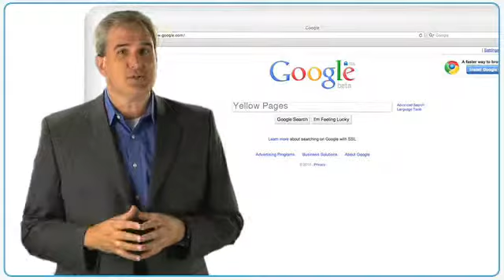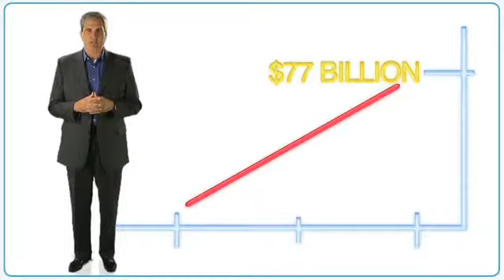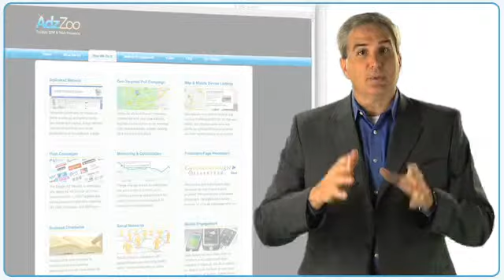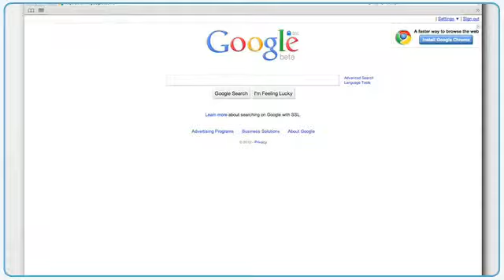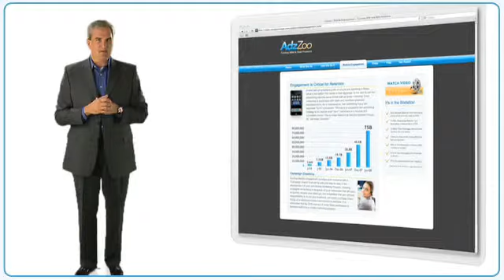Local Businesses Lean About AdzZoo - Expose, Acquire, Engage.flv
explains why local businesses need to re-think & re-allocate their advertizing dollars to say competitive, if fact, to say in business.